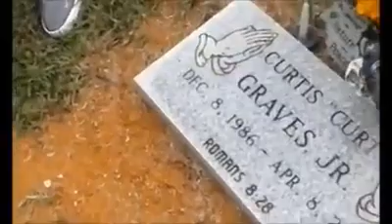We Done All Lost Somebody -Lil Big Homie